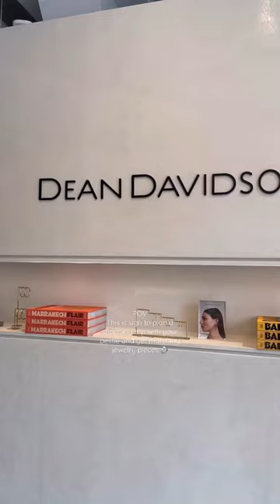Jewelry Shopping at Dean Davidson Minivlog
What’s better than creating memories for Mother’s Day! 💕 Treat your mom, mom friends, or mother figures to day shopping, sipping and picking out the jewelry pieces at @deandavidson Their beautiful flagship boutique in Toronto has the most stunning handcrafted jewelry pieces with a lifetime warranty. What do you think of the matching we got rings? 💍